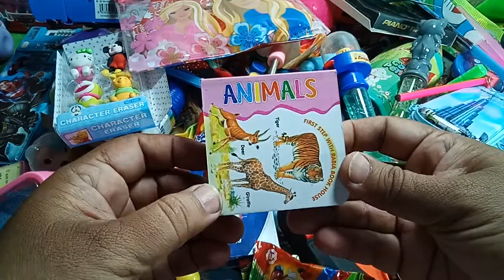BARBIE STICKER BOOK GEOMETRY CANDIES AND MUCH MORE